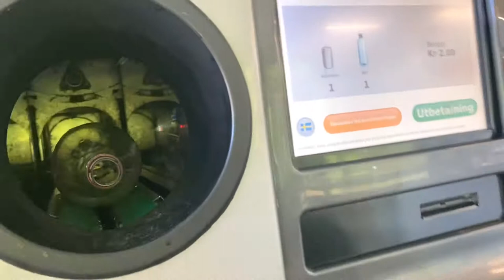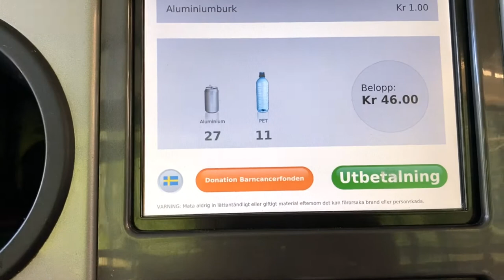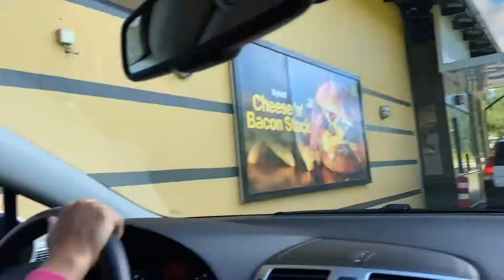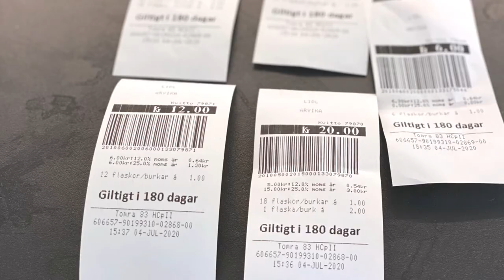SWEDEN: Shopping in Sweden, What you get inside Supermarket ???Lifeinsweden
Practical Thing that I learned Living in Sweden.

Pant is responsible for the Swedish deposit system for metal cans, bottles and plastic.
The system operates in nationwide is Swede. You can get back receipt to shop or donate the money to charity.
In every supermarket has a machine where we can return plastic, bottles and cans. Machine can recognise and identify every suitable bottles, metal can and  plastic in black & white meaning barcode.
To pant is easy & simple just go to grocery store or supermarket empty your trash bag and get money back.